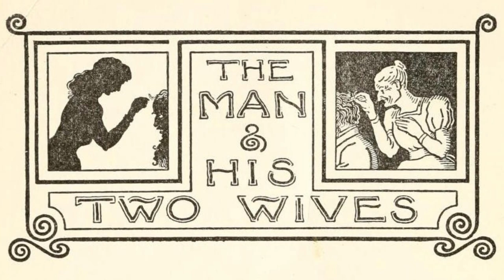Aesop's Fables in Urdu: The Man and His Wives.